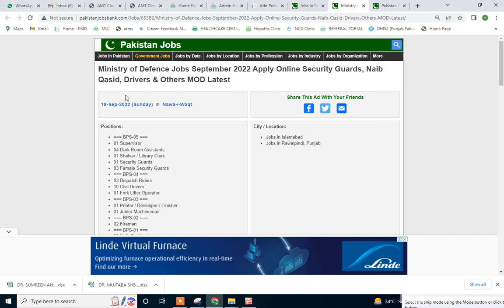Defence Ministry Jobs 2022|Ministry Of Defence Govt Jobs 2022|Ministry Of Defence Jobs Apply Online